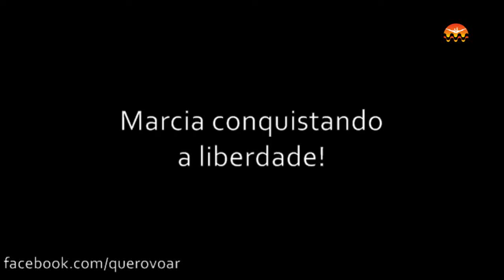GOPRO HD :: EU VOEI NO RIO :: MARCIA :: PEDRA DA GÁVEA:: 03.12.2011